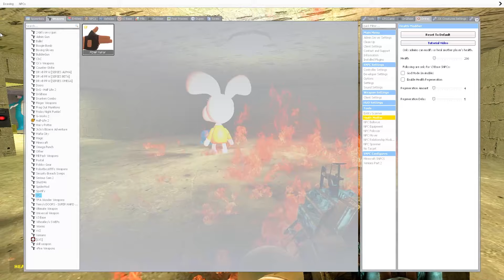BURNING NEW 3D SANIC CLONES MEMES IN LAVA in Garry's Mod! (SONIC FAMILY)